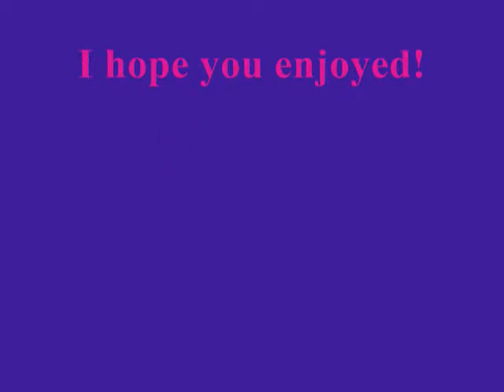The Climb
Me singing Miley Cyrus's song The Climb.

Vine: Sonya Ann